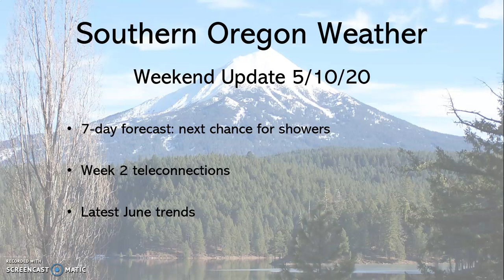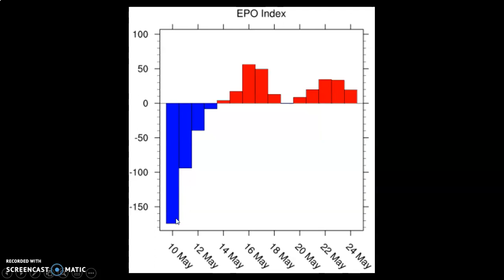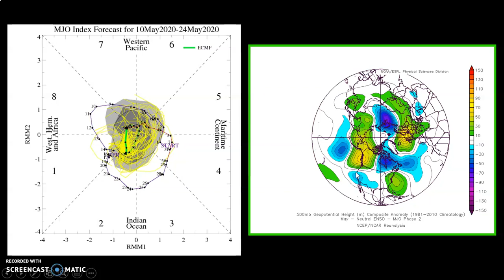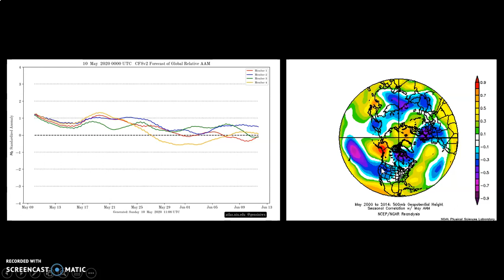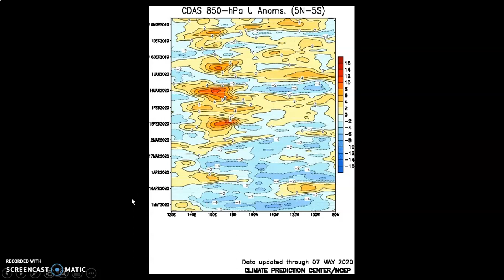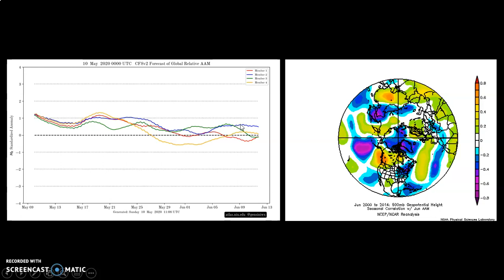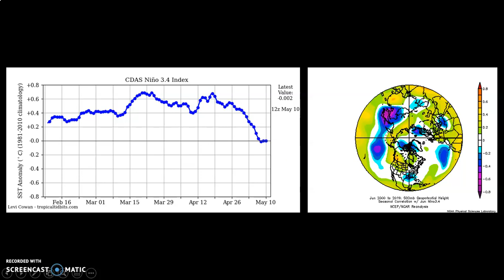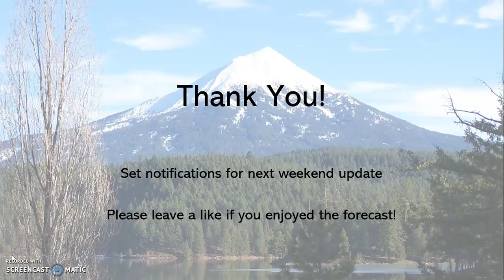RAIN Returns to Southern Oregon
Southern Oregon Weather Weekend Update 5.10.20